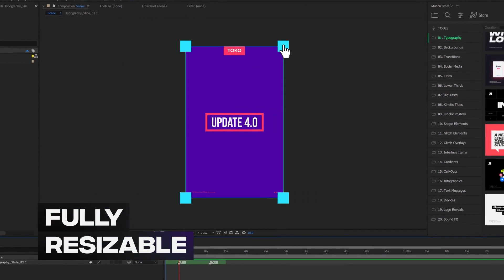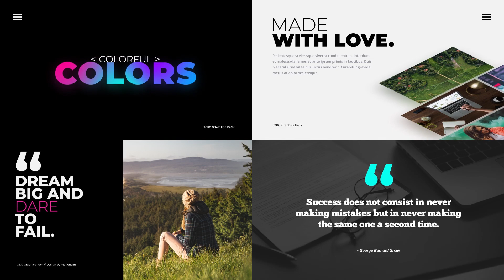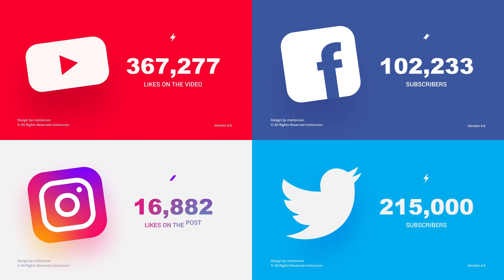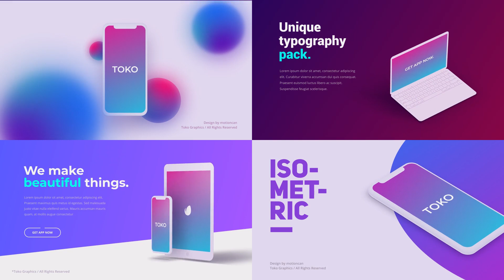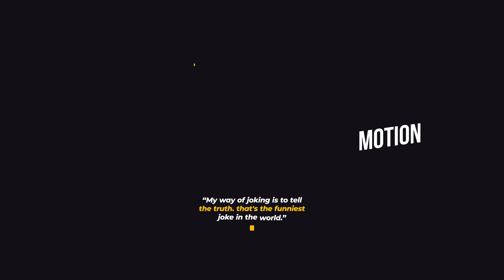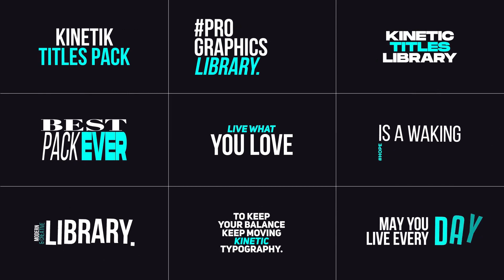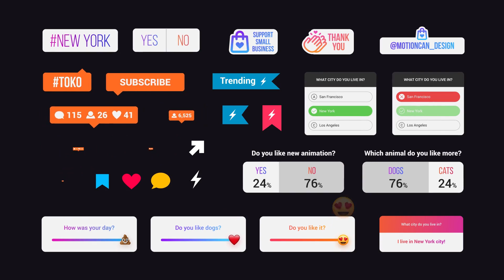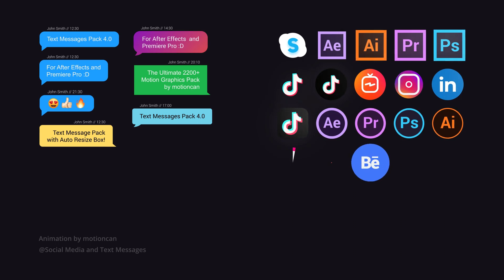Graphics Pack - After Effects Template Videohive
2250+ Ready For Use Graphics Elements
600 Sound FX Included
Fast Render
Color Control
Watch Preview in Full HD